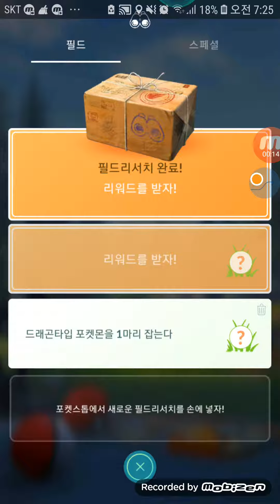Poop Dog 포케몬고 전설의 포케몬 라이코 잡기